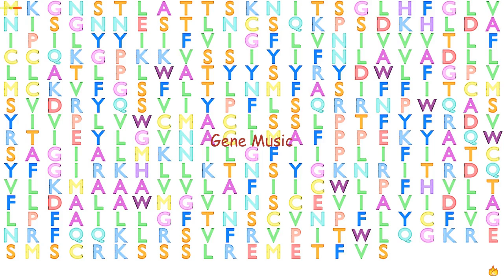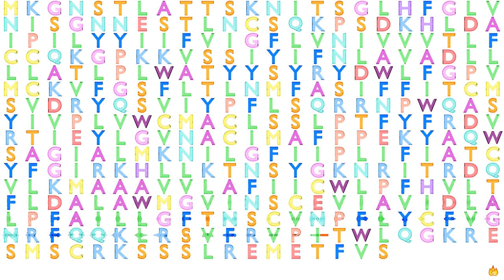Gene Music using Protein Sequence of AGTR2 "ANGIOTENSIN II RECEPTOR, TYPE 2"